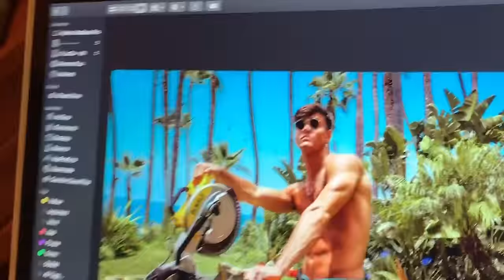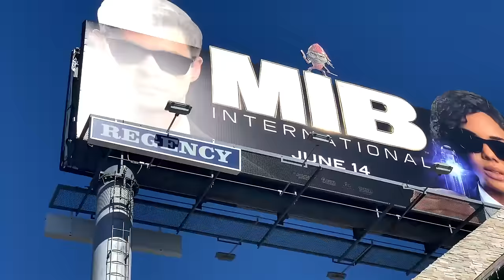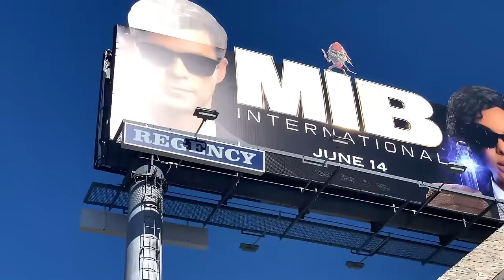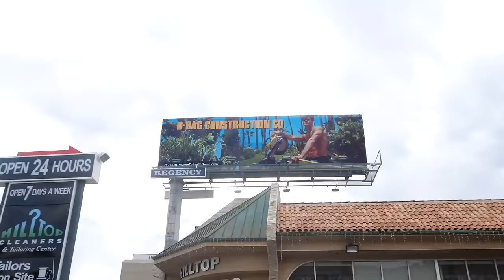I Put Him On An EMBARRASSING Billboard!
Ethan gets Grayson by putting a very bad photo of him on a billboard in Las Angeles for the whole city to see... this is Grayson typing rn and I'm still embarrassed...

Ethan’s Stuff

Grayson’s Things